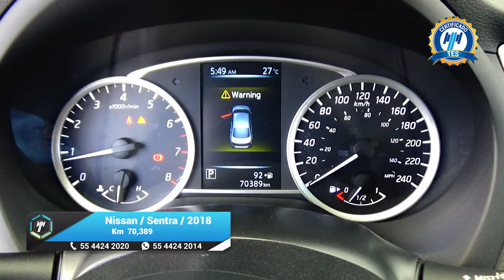Nissan / Sentra / 2018 - 15150